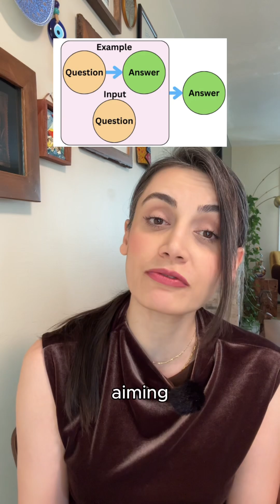Part 2 - This 1 Prompting Trick Made ChatGPT 80% Smarter!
Most people use ChatGPT the wrong way — they just ask a vague question and hope for the best.
In this video, I’ll show you the difference between zero-shot and few-shot prompting — a simple trick that helps the AI understand exactly what you want by showing it a few quick examples first.

This is Part 2 of my 8-part Prompt Engineering Masterclass — based on Google’s official guide and real research.

✅ Get sharper AI responses
✅ Use better examples to teach the model
✅ Make your prompts work 10x harder

Follow for the full series — real techniques, no fluff.